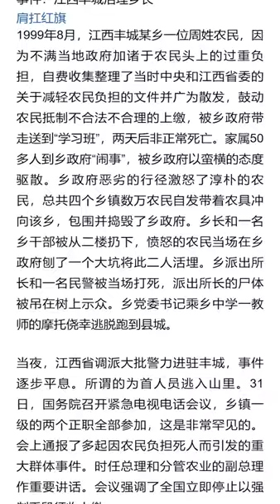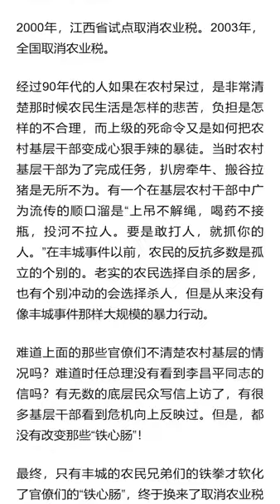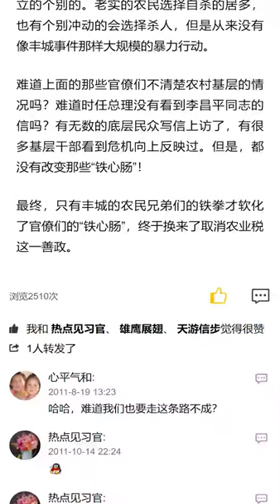江西丰城活埋乡长，杀共匪，拒剥削。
江西丰城活埋乡长
肩扛红旗
1999年8月，江西丰城某乡一位周姓农民，因为不满当地政府加诸于农民头上的过重负担，自费
收集整理了当时中央和江西省委的关于减轻农民负担的文件并广为散发，鼓动农民抵制不合法不
合理的上缴，被乡政府带走送到“学习班”，两天后非正常死亡。家属50多人到乡政府“闹事”，被
乡政府以蛮横的态度驱散。乡政府恶劣的行径激怒了淳朴的农民，总共四个乡镇数万农民自发带
着农具冲向该乡，包围并捣毁了乡政府。乡长和一名乡干部被从二楼扔下，愤怒的农民当场在乡
政府刨了一个大坑将此二人活埋。乡派出所长和一名民警被当场打死，派出所长的尸体被吊在树
上示众。乡党委书记乘乡中学一教师的摩托侥幸逃脱跑到县城。
当夜，江西省调派大批警力进驻丰城，事件逐步平息。所谓的为首人员逃入山里。31日，国务院
召开紧急电视电话会议，乡镇一级的两个正职全部参加，这是非常罕见的。会上通报了多起因农
民负担死人而引发的重大群体事件。时任总理和分管农业的副总理作重要讲话。会议强调了全国
立即停止以强制手段征收上缴。
2000年，江西省试点取消农业税。2003年，全国取消农业税。
经过90年代的人如果在农村呆过，是非常清楚那时候农民生活是怎样的悲苦，负担是怎样的不合
理，而上级的死命令又是如何把农村基层干部变成心狠手辣的暴徒。当时农村基层干部为了完成
任务，扒房牵牛、搬谷拉猪是无所不为。有一个在基层农村干部中广为流传的顺口溜是“上吊不
解绳，喝药不接瓶，投河不拉人。要是敢打人，就抓你的人。”在丰城事件以前，农民的反抗多
数是孤立的个别的。老实的农民选择自杀的居多，也有个别冲动的会选择杀人，但是从来没有像
丰城事件那样大规模的暴力行动。
难道上面的那些官僚们不清楚农村基层的情况吗？难道时任总理没有看到李昌平同志的信吗？有
无数的底层民众写信上访了，有很多基层干部看到危机向上反映过。但是，都没有改变那些“铁
心肠”！
最终，只有丰城的农民兄弟们的铁拳才软化了官僚们的“铁心肠”，终于换来了取消农业税这一善
政。